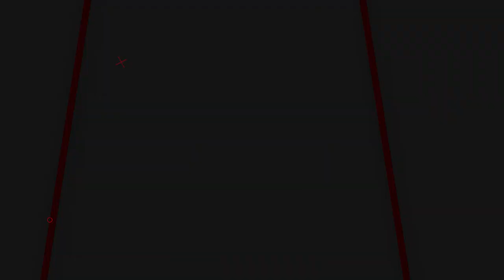HARGA 1 JUTAAN!! SENAPAN GEJLUK AK 47 LIPAT HIJAU HITAM | SENAPAN GEJLUK BIG GAME BEST SELLER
00:00 - 00:58 OPENING
00:58 - 06:38 REVIEW
06:38 - 07:43 CLOSINNG

📢📢PENTING
Pastikan transaksi menggunakan nomor rekening resmi perusahaan kami :